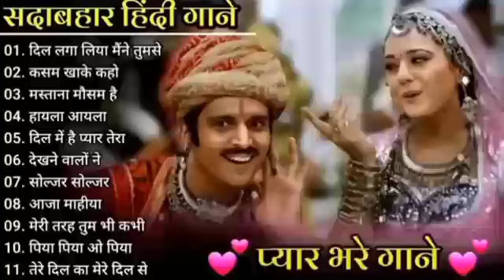80's70's90's सदाबहार पुराने गाने 🌹💔 hindi gana 💞🌺 Alka Yagnik ❤️ Udit Narayan 💗 Lata Mangeshkar 2022